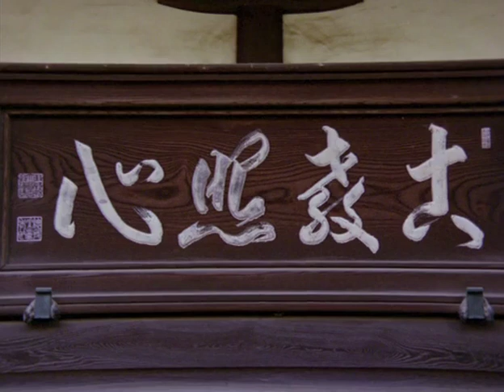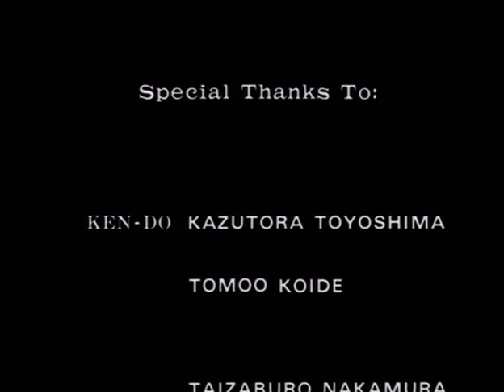Rare Japanese sword documentary footage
The sword segment from the obscure 1982 documentary, BUDO: The Art of Killing, by Hisao Masuda and Arthur Davis.